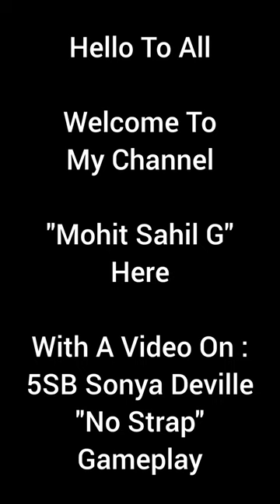5SB Sonya Deville "No Strap" Gameplay. WWE Champions Game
Good Striker From Modern Era. 3 Move Sets Are Available In This Video.

Thanks.